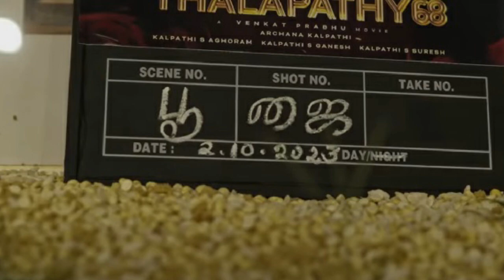தெறிக்கும் பன்ஸ்வுடன் வெளியான தளபதி68 டீசர் புரோமோ | Thalapathy68 Teaser Promo | Thalapathy Vijay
CINE TICK. !
Thalapathy Rasikai...